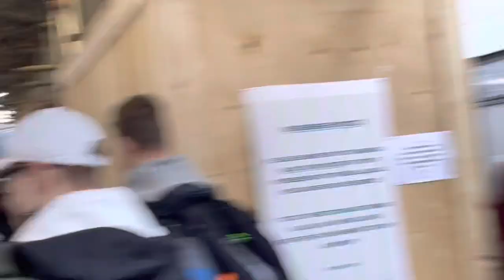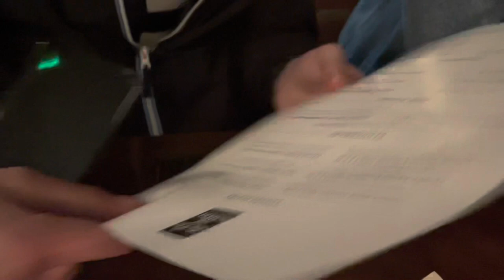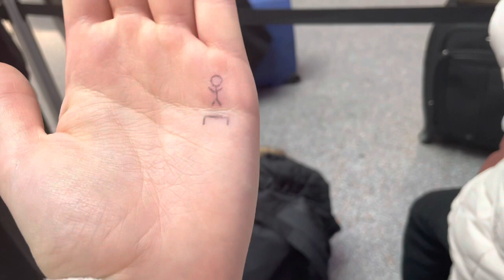käisin Inglismaal *not clickbait*